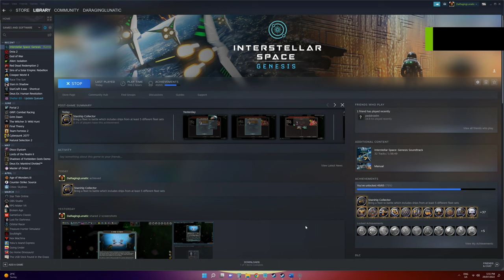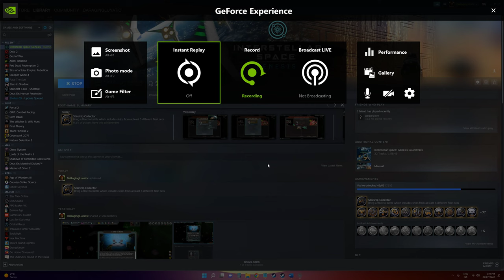Interstellar Space Genesis Evolving Empires Sulak Existence Part 5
Playing as the Sulak Existence in the PC game Interstellar Space: Genesis, with the Natural Law DLC and the new Evolving Empires DLC.